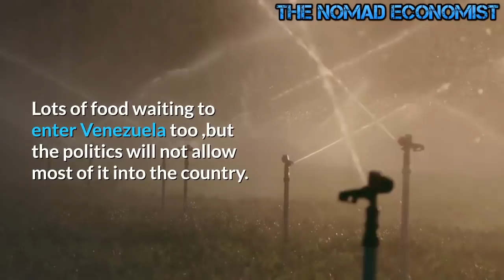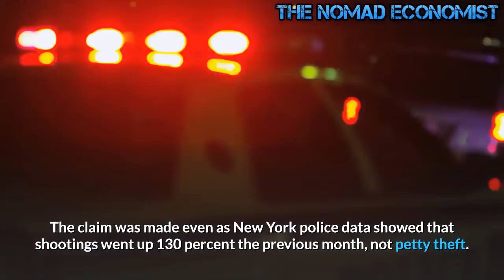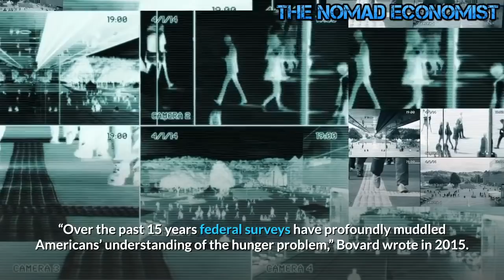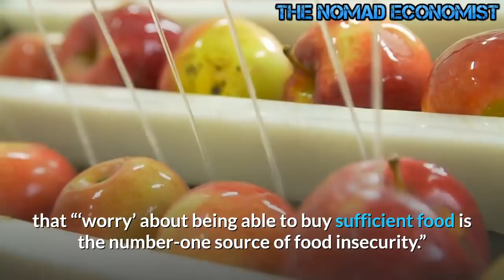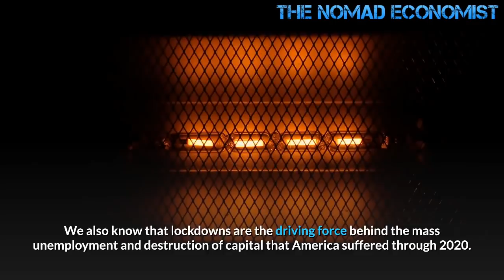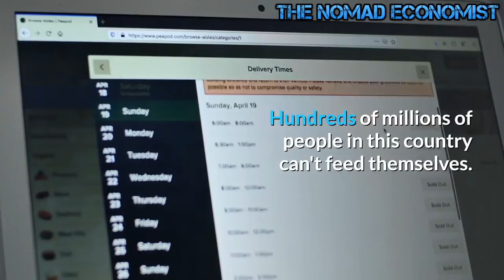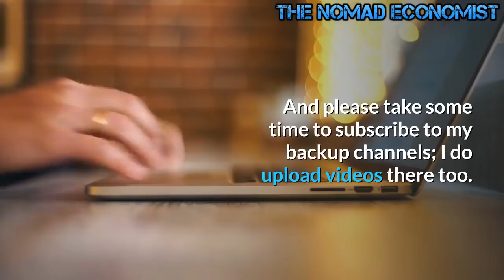Food Shortages Are Becoming Very Real, Prepare for Starvation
Broken countries.  Broken trade. Broken bond markets. Broken manufacturing. Broken businesses. Broken housing markets. Broken Labour markets. Broken people.  Mal-investments. Wealth inequality. Big Government. Mass immigration. Overpopulation. Big military. Wars. Nature fighting back. Climate change. And Food Shortages.
What's coming is called Holodomor 2.0, i.e., American style. But alas, "The American people don't believe anything until they see it on television."
And wait until food banks require a vaccine certificate to get food.

Food shortages rarely are the result of actual physical food stocks. It is usually misallocations and affordability that are the problem.

Americans are going hungry because of the pandemic, and they are turning to theft to survive—at least that’s what we’re supposed to believe.
Nearly 26 million Americans did not have enough food through the month of November, according to survey data reported by the Washington Post. The pandemic are not solely to blame, but also the government policies .
Lots of food waiting to enter Venezuela too ,but the politics will not allow most of it into the country.
 Under these conditions, many people were left with only one option: shoplift.
“Shoplifting is up markedly since the pandemic began in the spring and at higher levels than in past economic downturns, according to interviews with more than a dozen retailers, security experts and police departments across the country,” the report claimed.
Catch that? The newspaper essentially casts poor families in a bad light, as if they were only capable of stealing in order to overcome adversity.
The claim, which the Washington Post has discussed in at least two articles since November, isn’t new. During a virtual town hall in mid-July, Representative Alexandria Ocasio-Cortez  blamed the increase of crime in New York City on “desperate” people “stealing bread to feed their children.” The claim was made even as New York police data showed that shootings went up 130 percent the previous month, not petty theft.
Does the data support what the article implies? First, let’s look at how the article got its own data.
According to the publication, “more Americans are going hungry now than at any point during the deadly coronavirus pandemic.” Also, “experts say it is likely that there’s more hunger in the United States today than at any point since 1998, when the Census Bureau began collecting comparable data.”